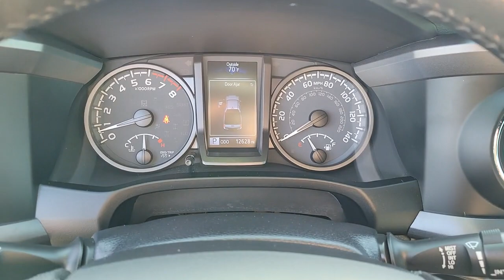Used 2021 Toyota Tacoma TRD Off-Road Las Vegas, Bullhead City, St. George, Havasu, Pahrump, NV 20018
Barcelona Red Metallic Used 2021 Toyota Tacoma TRD Off-Road  available in Las Vegas, Nevada at Friendly Ford. Servicing the Bullhead City, St. George, Havasu, Pahrump, NV area.

Friendly Ford
660 N Decatur Blvd

CARFAX One-Owner. Clean CARFAX. Barcelona Red Metallic TRD Off-Road V6 4WD 4WD.brbrWelcome to Friendly Ford! Located in Las Vegas, NV, Friendly Ford is proud to be one of the premier dealerships in the area. Odometer is 7673 miles below market average!